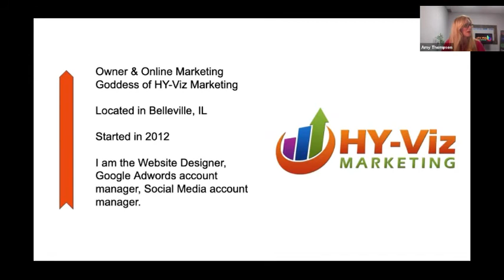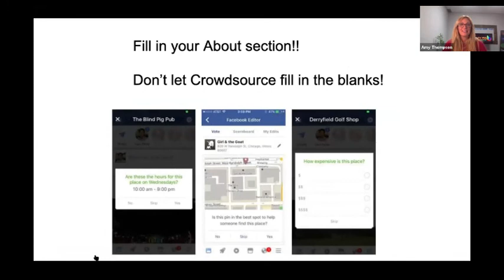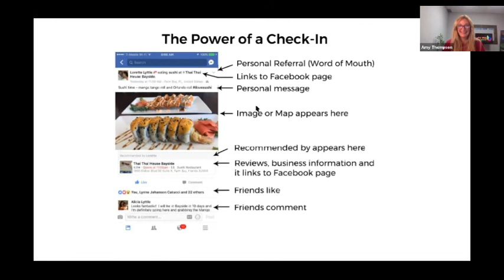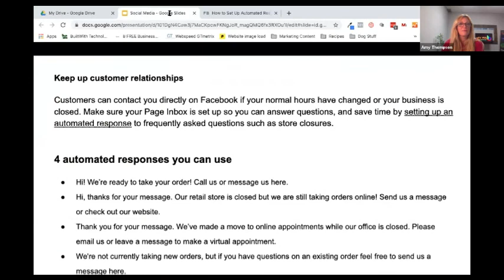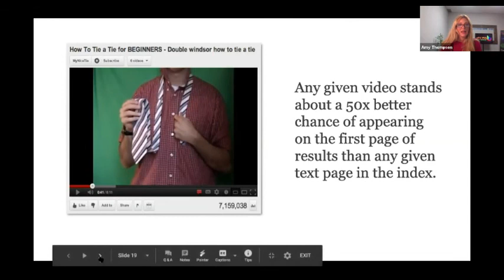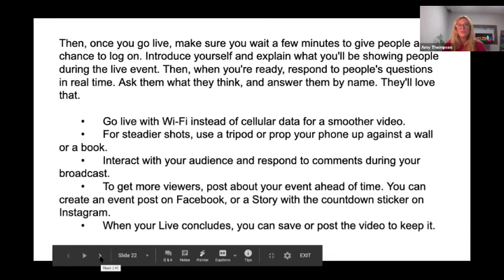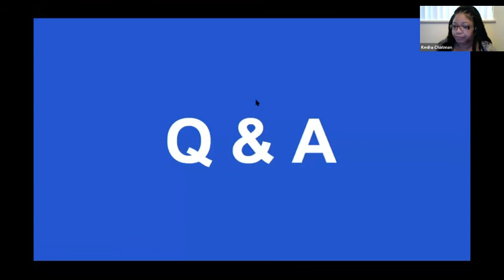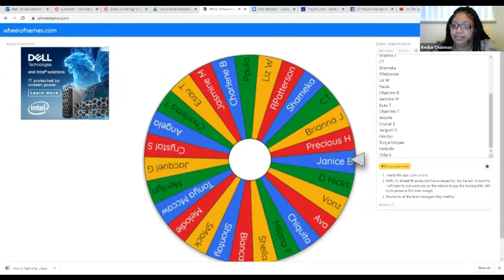Social Media Marketing in the time of COVID-19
How to pivot your online and social media marketing during this time of COVID-19